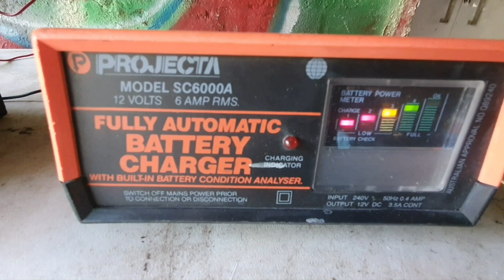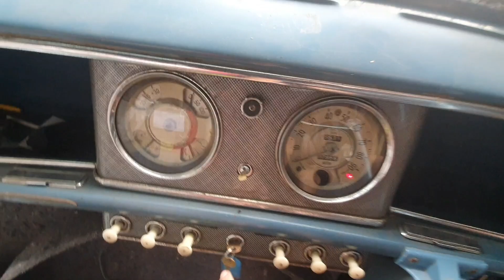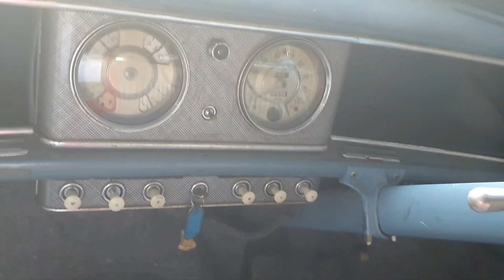Morris Oxford Series II 1955 (Hindustan Ambassador Landmaster) cold start.